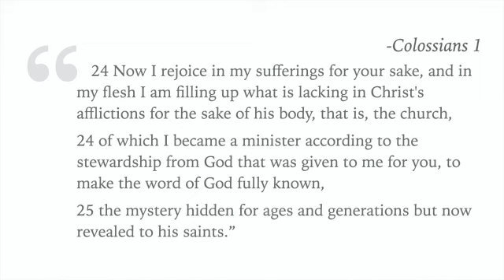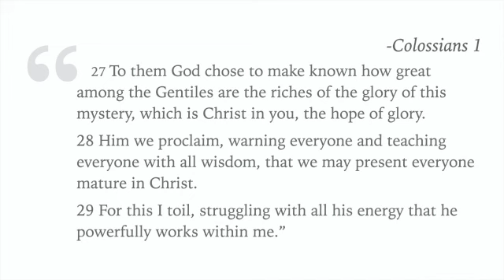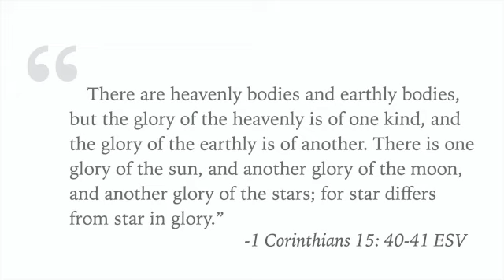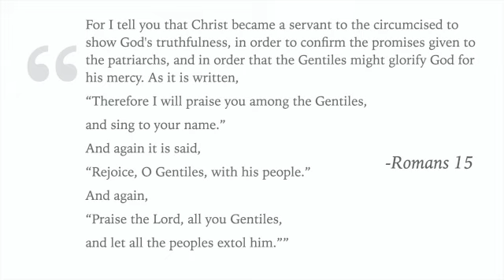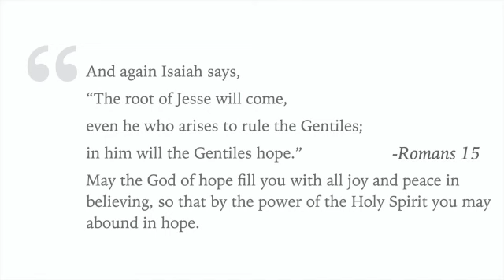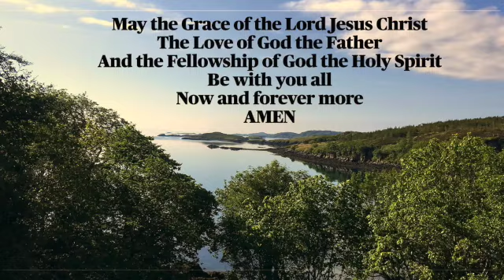"CHRIST IN YOU THE HOPE OF GLORY ".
A video presentation of Wednesday evening's Bible study looking at the great truth that to His people, Christ in us is the hope of glory'  ( Colossians 1:27)